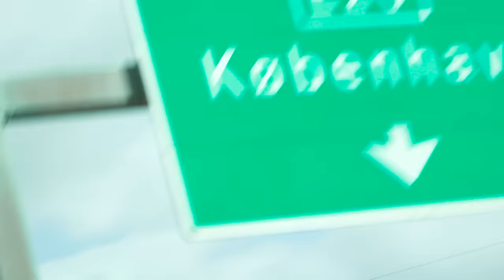Catinka flytter hjemmefra som 12-årig! | Ultra Ægte